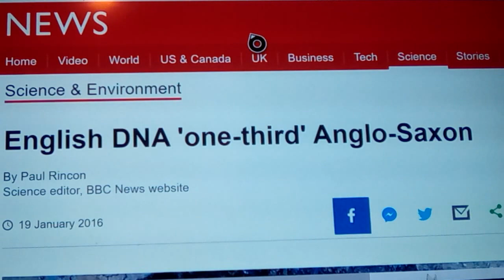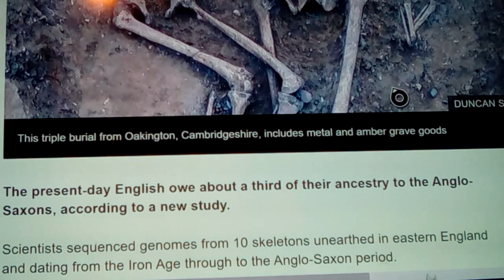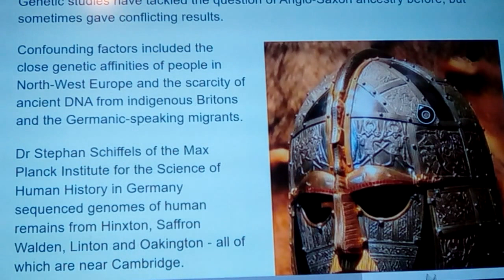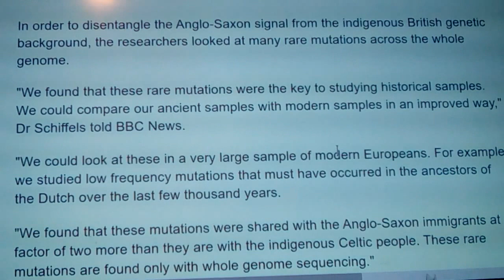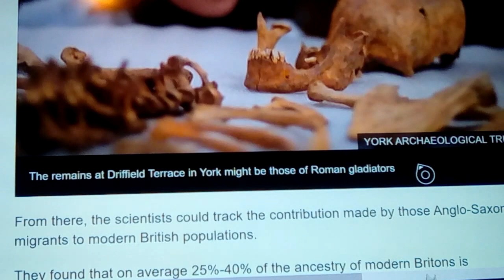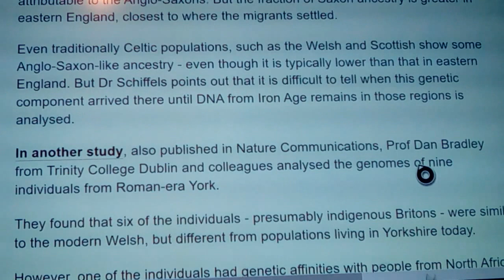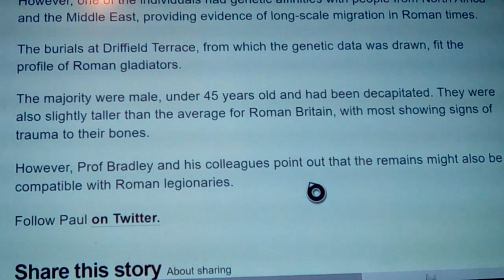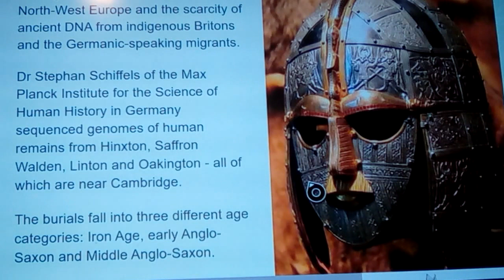Anglo-Saxons: British DNA from Isaacs Sons 2019 New info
Here we look at a new study done on Anglo Saxons into Celtic peoples, and the variation it shows... Also they could be Roman gladiators, or Roman gladiators were Saxxons, or visionaries somehow made of gladiators, 350 years before recorded Roman intervention, or the Romans were made from Anglo Saxons stock to, or. what do you think. ?